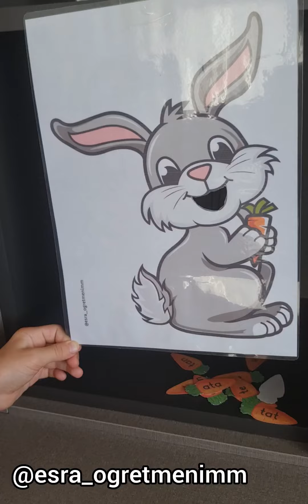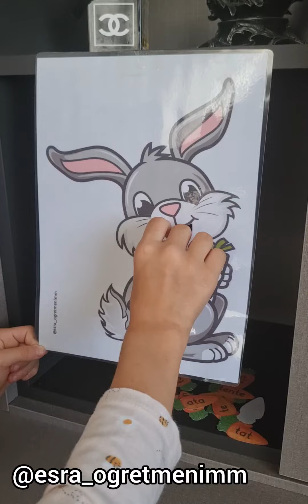T Sesi Hece Ve Kelimeleri Tavşana Havuç Yedirme Etkinliğimiz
T Sesi Kategorisinden tüm etkinliklerimize ulaşabilirsiniz.